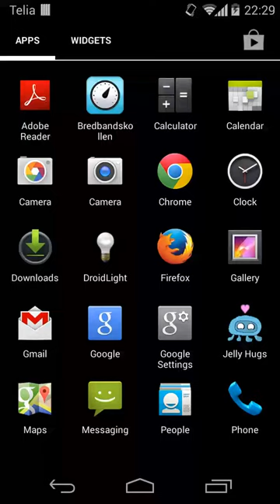Jelly Hugs -- Ludum Dare 29 (jam)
Being a jellyfish isn't easy. You go where the sea takes you, which will often separate you from your friends.

Some jellyfish need more love than others, but no one likes too much of a good thing. Help them hug the exact number of friends they want!

Written by Snild Dolkow and Ali Utku Selen at the Ludum Dare 29 event hosted by Sony Mobile in Lund, Sweden (thanks for a great weekend!).